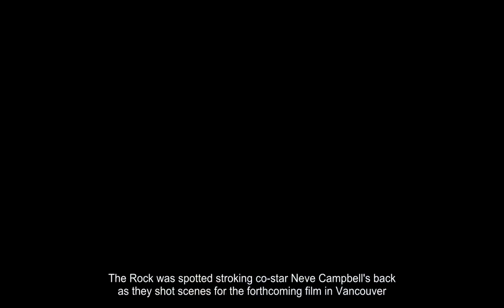Dwayne Johnson strokes Neve Campbell on Skyscraper set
His character is framed for setting fire to the tallest building in the world.So it is understandable Dwayne Johnson's character was perhaps a little overcome with emotion as he spoke to a friendly face as shooting began on thriller Skyscraper in Canada on Wednesday.The Rock was spotted stroking co-star Neve Campbell's back as they shot scenes for the forthcoming film in Vancouver.The 45-year-old former WWE superstar was looking as trendy as ever in a brown shirt and shorts.In the film he plays a former FBI Hostage Rescue Team leader and war veteran who, for some reason, is framed after a Chinese skyscraper he is conducting a security analysis on ends up catching fire.In a novel twist, he goes on the run to find the true culprits to clear his name, as well as rescue his family who are trapped inside the burning building.Scream favourite Neve, 43, meanwhile looked as fresh as a daisy as she recline on a bench in a plunging black floral dress.The Canadian beauty had earlier been spotted aimlessly wandering around the set in a winter jacket and trendy Ugg-style boots, but removed her excess layers when filming began.And in one particularly thrilling moment, she adjusted her neckline for the cameras while receiving direction between takes.The film sees Dwayne team up once again with writer and director Rawson Marshall Thurber.They worked together on hit comedy Central Intelligence, which also starred shamed sex-tortion comedian Kevin Hart, abd grossed $217 million last year.It looks like being a busy time for Thurber, as once he is finished with his latest masterpiece, he is to get to work on the sequel to his most successful movie so far, the Jennifer Aniston vehicle We Are The Millers.In a move that is sure to excite lovers of fine cinema, it is being written by Alvin and the Chipmunks: The Road Chip and Diary of a Wimpy Kid: The Long Haul scribe Adam Sztykiel.